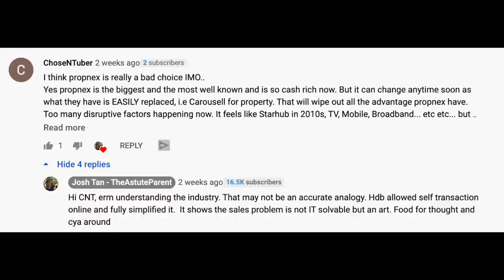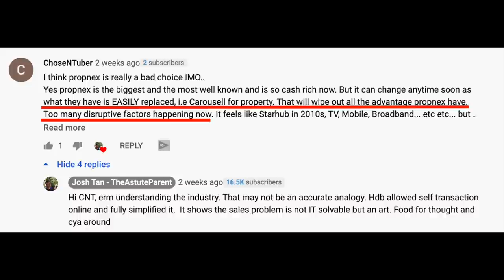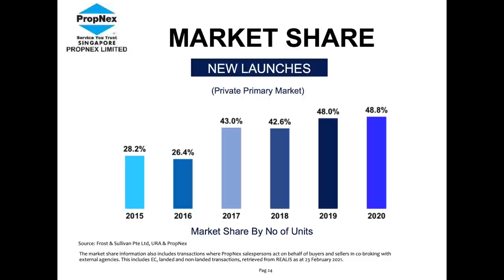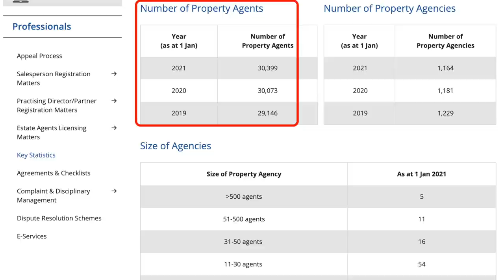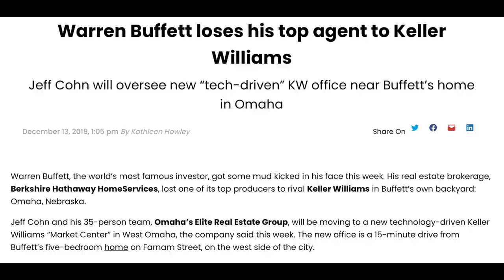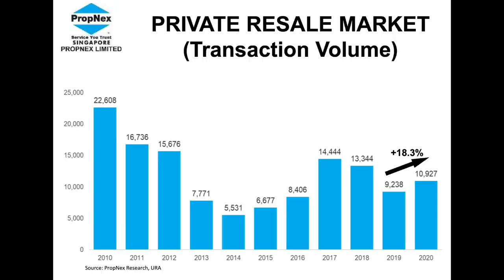WHY PROPNEX SHARES ARE CLIMBING! (SGX: OYY) Plus Latest Singapore Property Trend Updates!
Propnex is Singapore's biggest real estate agency.
I'd share why it has been my biggest holding within my portfolio as well as when I will consider to exit.
I'm sharing based on my opinion as a shareholder.

It has an investment moat in my opinion. And this investment moat is propnex size and ability now to attract the best real estate agents in Singapore.
Together with APAC realty who owns ERA, they control more than 50% of all transactions.

This sharing is using information from Propnex FY2020 results

🔥 JOIN our MEMBERS channel to GAIN ACCESS to VALUE MOMENTUM series covering Alibaba, Propnex, Boustead & more...

🔥 And Private videos like
A) MY BIGGEST HOLDING MOVING TO 2021...
C) MY TAKE ON OPTIONS TRADING COURSES...